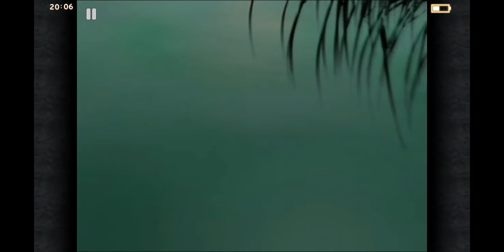Ep 4 Final Fantasy 9 "il signore della foresta"